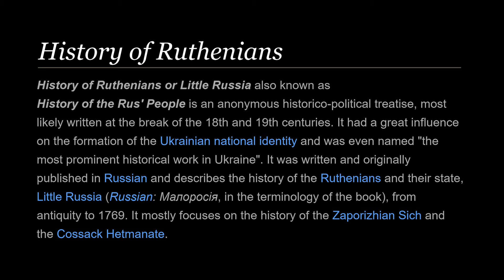Origin of Ukrainian nationalism | Serhii Plokhy and Lex Fridman